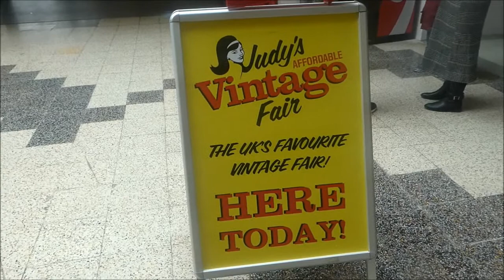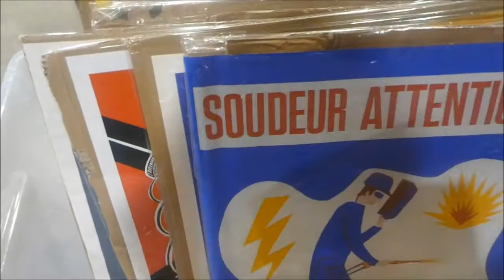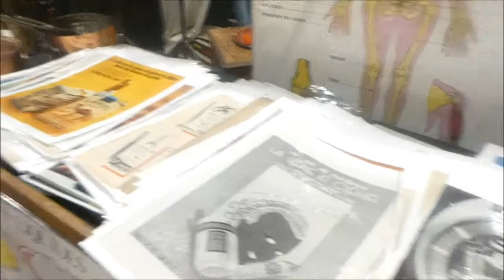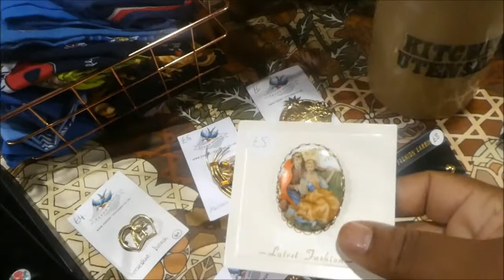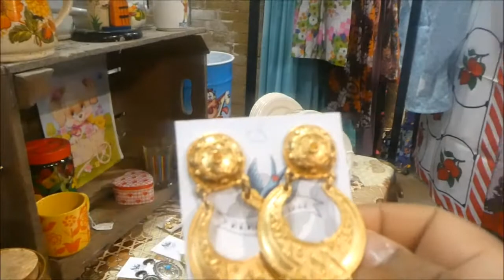margategirl JUDY'S VINTAGE FAIR & THE SEARCH FOR SARAH!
I went to Judy's Vintage Fair in Margate and checked out my guest's Vintage stall which was fantastic.  Please check out her Instagram page which is rehab_vintage. Sarah also has an Etsy store, Tell her Valerie sent you lol!

I am a 50 something travel enthusiast who also loves their home town which is Margate; also love food and cycling!

If you are ever in Margate and you need a place to stay check out my Airbnb! You also get £25 credit if you use this link!

Camera: Lunix DC-TZ100, Canon PowerShot D30 and my Android phone!

Music on intro: Chronixc - Likes